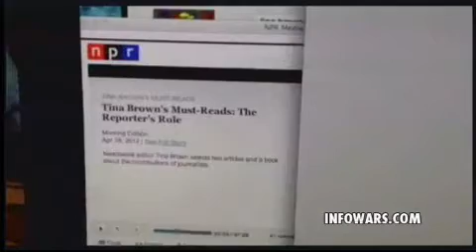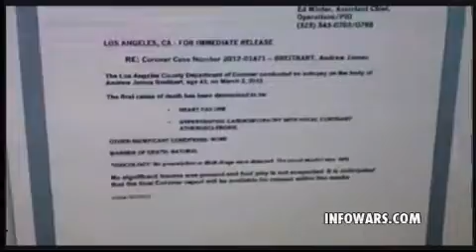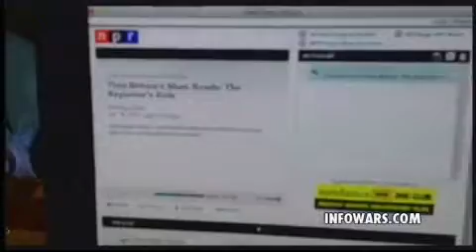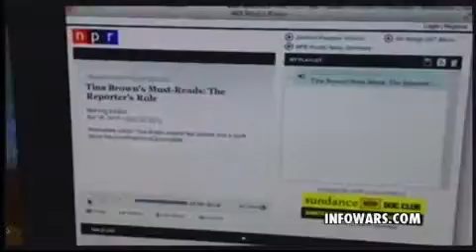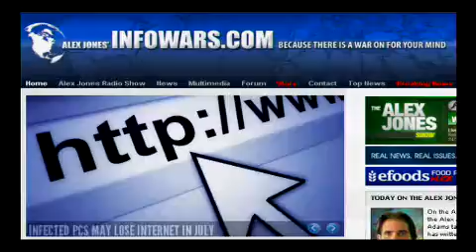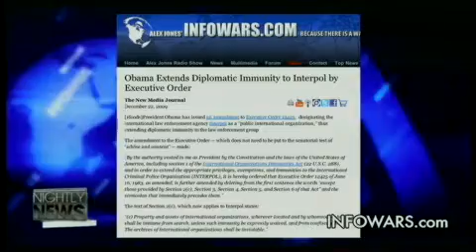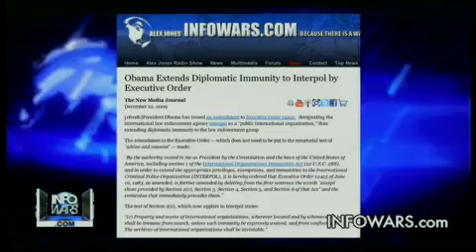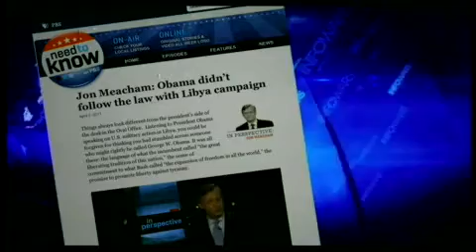2012-04-22 THE ALEX JONES SHOW PRISONPLANET TV.05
Mike Adams talks with Jon Rappoport, who has written about the globalist cartel, medical fraud, deep politics, and health issues. He is the author of several books, including: Oklahoma City Bombing: The Suppressed Truth, The Ownership of All Life : Notes on Scandals, Conspiracies and Coverups, and The Secret Behind Secret Societies : Liberation of the Planet in the 21st Century. Rappoport is presently vice-president of the publishing house Truth Seeker Company, Inc.